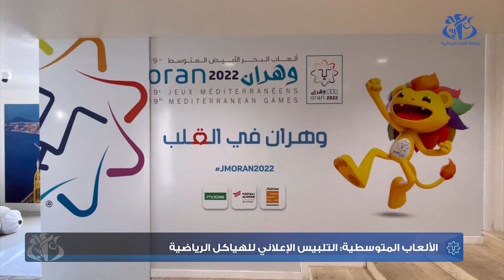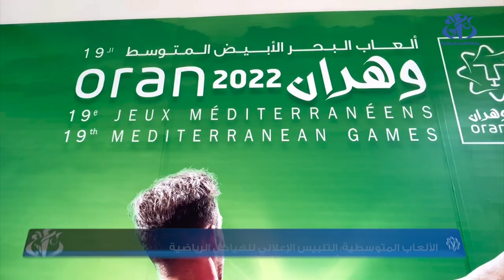الألعاب المتوسطية : التلبيس الإعلاني للهياكل الرياضية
وهران (وأج) -  تعرف مختلف الهياكل الرياضية عملية التلبيس الإعلاني وتركيب التصاميم لكل الهياكل الرياضية التي ستحتضن منافسات الدورة ال 19 لألعاب البحر الأبيض المتوسط المقررة من 25 يونيو إلى 6 يوليو بوهران, تحت اشراف الوكالة الوطنية للاتصال والنشر والإشهار.